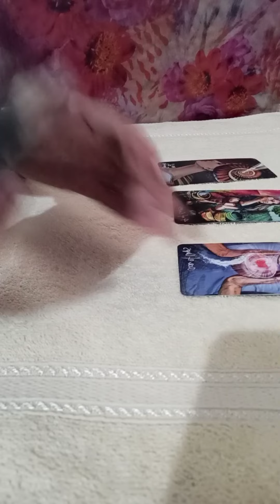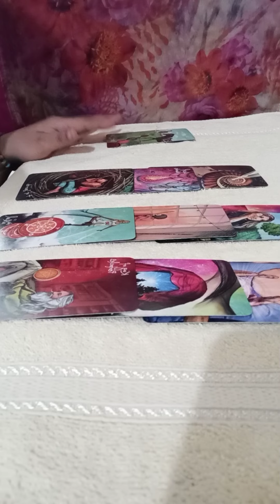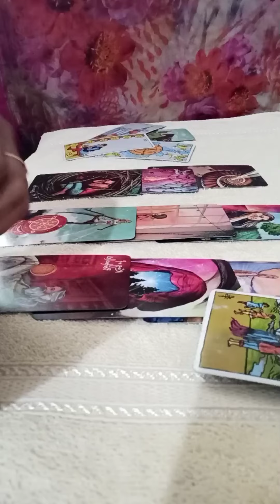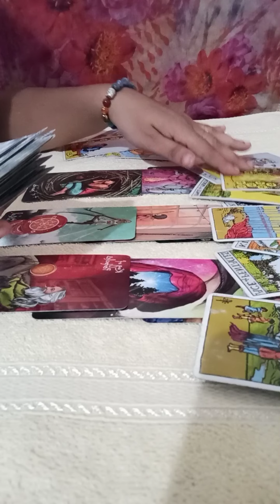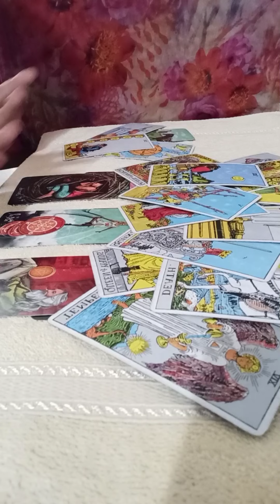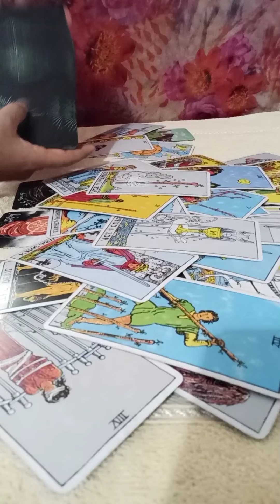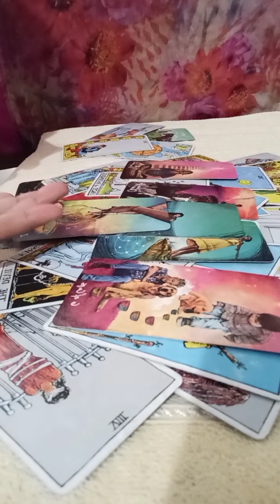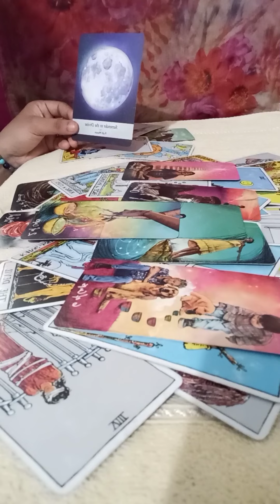LIBRA AUG BIWEEKLY 💛~New energy, leaving past behind & someone is coming back for reunion💖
Tarot readings are for the entertainment purposes only and should never take place of any psysiological, medical or professional financial services.My channel accepts no liability or responsibility for any action client chooses to take.